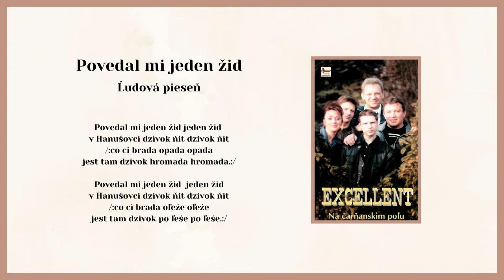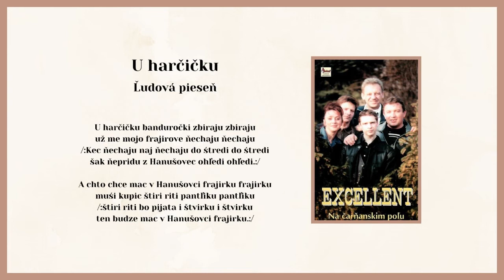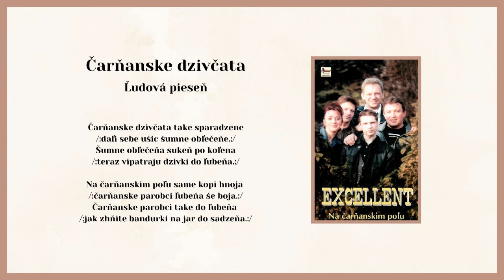EXCELLENT 1, Povedal mi, U harčičku, Čarňanske dzivčata, ľudové, Videorohaľ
00:00 Povedal mi
01:18 U harčičku
02:50 Čarňanske dzivčata

Hudobná skupina Excellent v obsadení M.Tkáč - bicie, J.Gromina - klávesy, L.Balog - basová gitara, J.Sedlák - gitara a Z.Arendášová - spev, vydali svoj prvý album pod názvom "Na čarňanskym poľu". Album bol vydaný v roku 2003 vo vydavateľstve VIDEOROHAĽ.